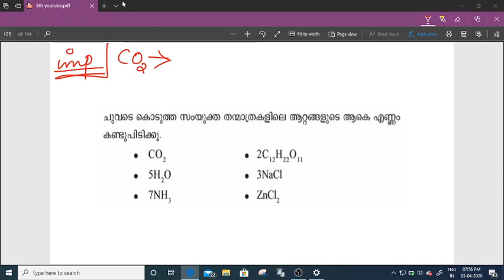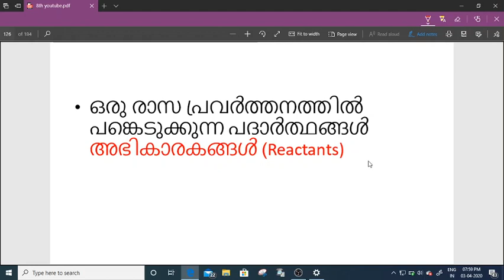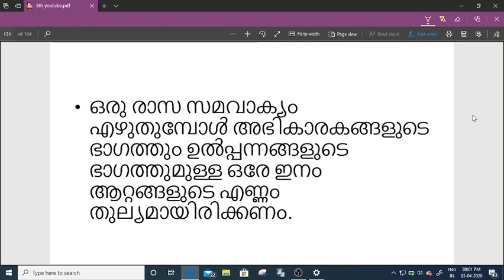Scert 8th chapter 5 part 3